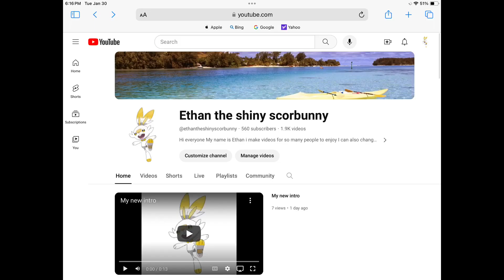Thank you for 560 subscribers I appreciate it